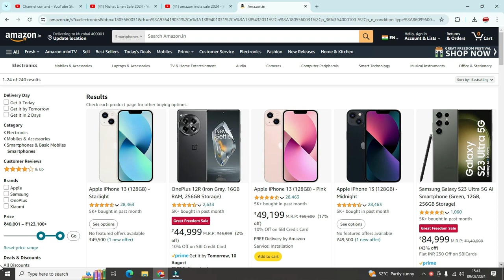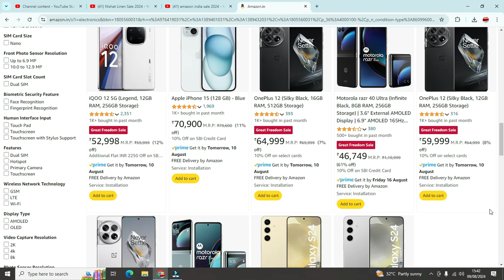Amazon 15 August Sale 2024 /Amazon Freedom Festival Sale 2024 Smartphone